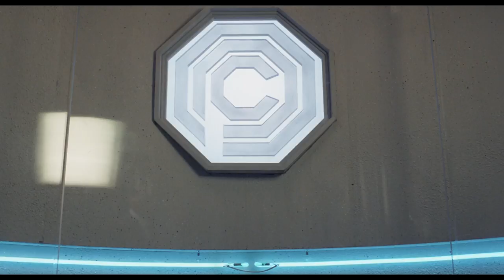Robocop 1987 You have 20 seconds to comply High Quality Extended Cut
Robocop 1987 You have 20 seconds to comply - Extended version High Quality